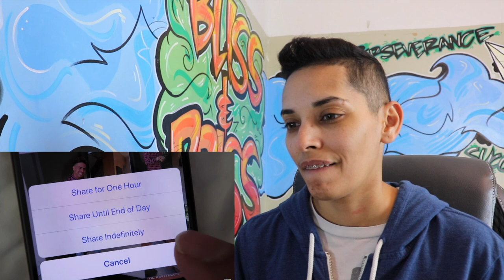Austin from The Ace Family is a low key stalker in real life!